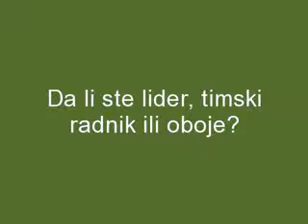Profesionalna orijentacija testovi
Balans Medika Beograd.
Profesionalna orijentacija -- odluka za ceo život.
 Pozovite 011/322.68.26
ŠTA OBUHVATA TESTIRANJE?
Obuhvata nekoliko testova koji se zadaju u pismenoj formi.Testovi su namenjeni utvrđivanju sposobnosti, interesovanja, motivacije, radnih navika i nekih karakteristika ličnosti koje su važne za profesionalni izbor ( lider, vođa, timski radnik, medijska ličnost, solo igrač, naučnik...